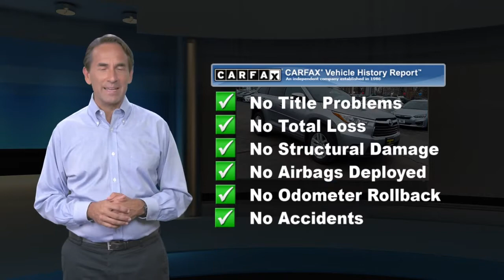Used 2016 Toyota Highlander LE, Hamilton, NJ A20622A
2016 Toyota Highlander LE V6 SERVICE RECORDS AVAILABLE, PASSES NJ STATE INSPECTION, FACTORY MAINTENANCE UP TO DATE, RECENT HALDEMAN TRADE IN, GOOD TIRES, NEW BRAKES, BLUE TOOTH, REAR BACK UP CAMERA, SIRIUS XM, CALL FOR A FREE CAR FAX REPORT!, USB PORT, NEW ROTORS INSTALLED!, FOUR WHEEL ALIGNMENT PERFORMED!, FIXED TO FACTORY SPECIFICATIONS FOLLOWING ACCIDENT, Brake assist, Heated door mirrors, Power door mirrors.Priced below KBB Fair Purchase Price!

[RLVID:3608:a66d853496a9c1ba:996dd811dd456da4:1]